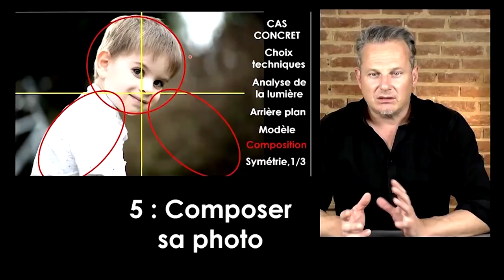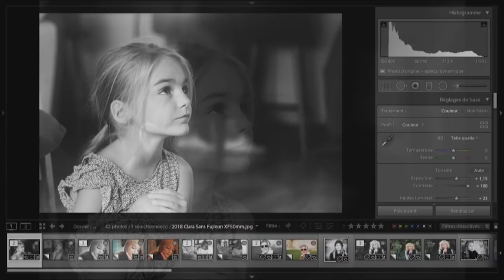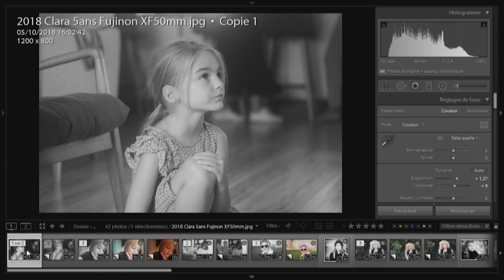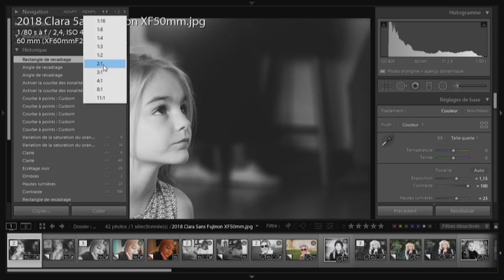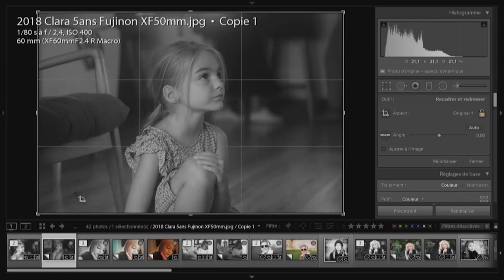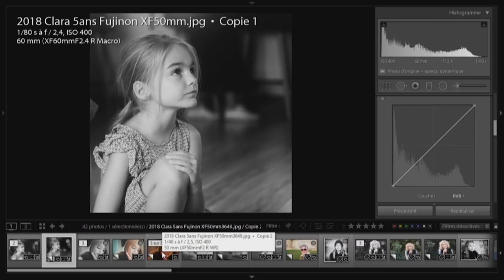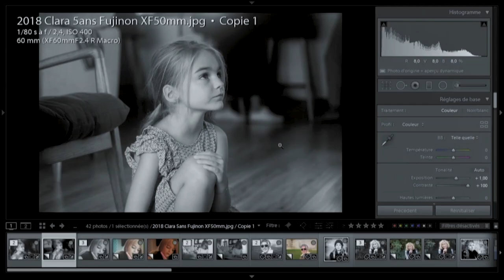De belles photos noir et blanc ? Mettez du contraste !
Si vous souhaitez développer le photographe qui est en vous :

▶️Comment passer de SIMPLES CLICHES à de VÉRITABLES OEUVRES D'ART en photo  ?
Cette méthode en 5 étapes va changer votre vision de la photographie.

Commencez immédiatement à devenir un véritable artiste photographe, pas un ingénieur !

Si vous souhaitez avoir des nouvelles plus souvent :

La page Facebook. C'est ici que je partage mes photos et mon actualité, ainsi que mon expérience de photographe professionnel :